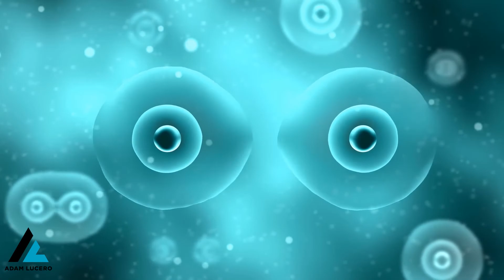Why Most People's Lives Slip Away: Take Control Of Your Life Today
How To Murder Procrastination Forever In 30 Days So You Relentlessly Conquer Life How To Murder Procrastination Forever In 30 Days So You Relentlessly Conquer Life How To Murder Procrastination Forever In 30 Days So You Relentlessly Conquer Life Why Most People's Lives Slip Away: Take Control Of Your Life Today

Have you ever feel like you're losing sight of who you are? Of who you've always thought you've become.

You see a lot of people feel the same and hey accept it, letting their lives to slip away...

But if you're watching this video I assume that you're different. You can easily take control of your life back if you want and in this video I show you how you can do it.

So don't let your life slip awayand take control of your life back today.

By watching Adam’s videos you have taken the first step to rewire your body & brain into a powerhouse. However, no change will come to your life unless you actually apply the knowledge.

While results are not guaranteed, everyone of his students has become more happy, confident & capable than they ever thought possible!